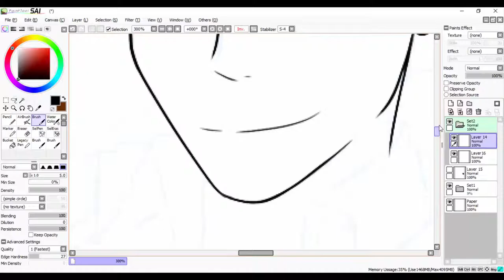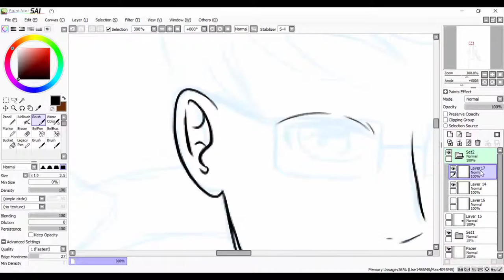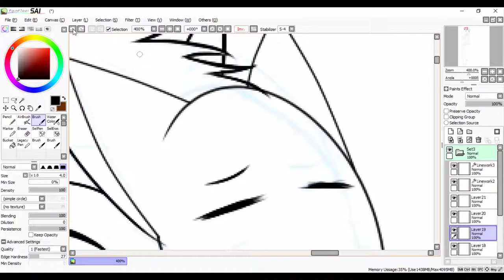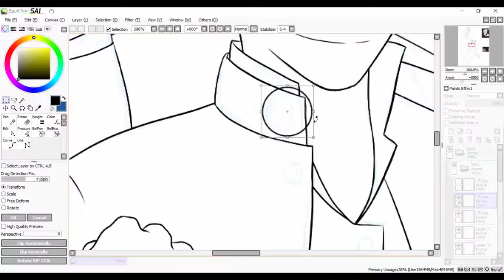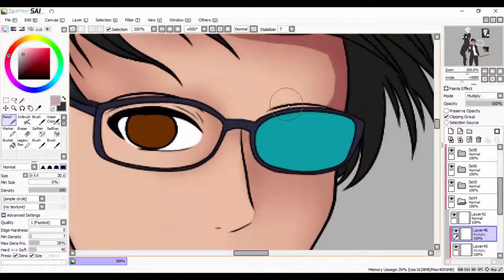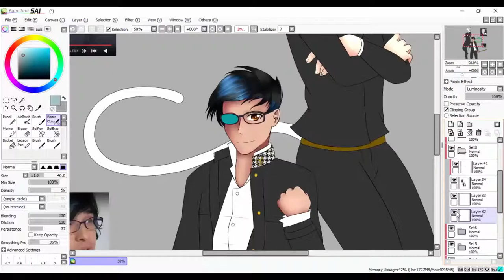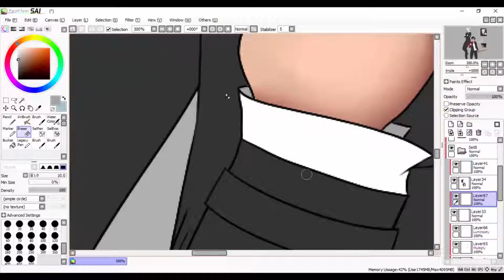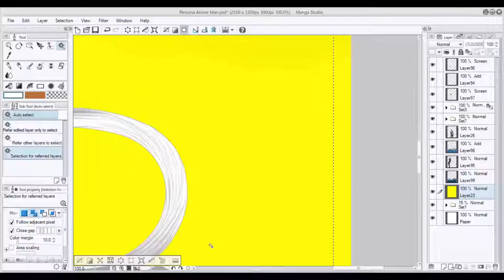Speedpaint TheAnimeMan update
Time: I don’t remember lol XD

Programs: Manga Studio 5/Clip Paint Studio

All Music in this video are Soundtrack BGM pieces from the Visual Novel, Dramatical Murder and for some strange reason they don’t have name just track# or BGM

BGM 04